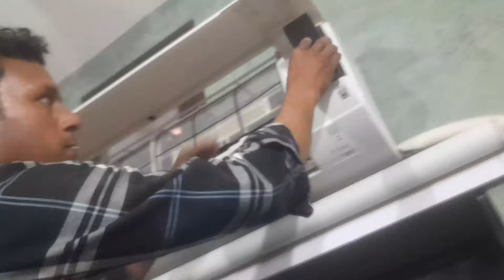Daikin Ac Service At home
Browse features Related👇👇👇👇👇👇👇
Youtube Searching Related keywords:👇👇
Suggested videos 👇👇👇👇👇👇👇👇👇

Daikin
Daikin Ac
Daikin Ac Service
Daikin Ac Unboxing
Daikin Ac Review
Daikin Ac 2022 modal
Daikin Ac 2023 Modal
Daikin inverter ac service
Daikin Ac Remote Control Mobile
Daikin Ac Swing Setting
Daikin Ac Split
Daikin Ac Stabilizer
Daikin Ac cleaning at home
Daikin Ac Service kaise karen
ac service at home
Ac service
Ac Service kaise karen
Daikin Ac
Electric Guruji
Technical IND
Technical Sokil
EEE Tutors
Jr Electric School
The Electrical Guy
King Homemate
electric science trick
techni for
Diy Electronic
Electrical Technician
Mi Technical
Engineering Mindset in Hindi
sewak singh

michael Jackson